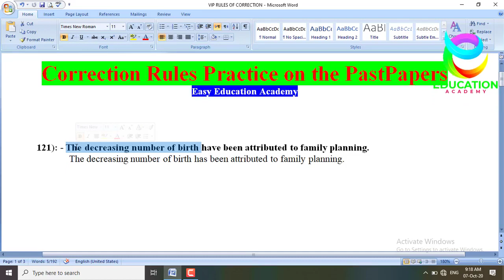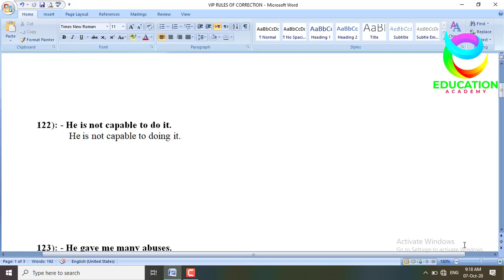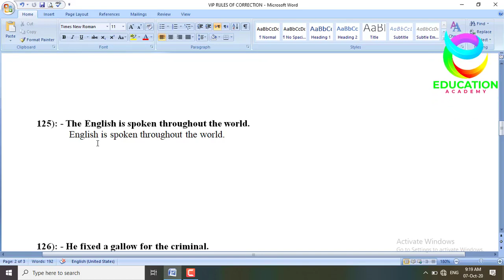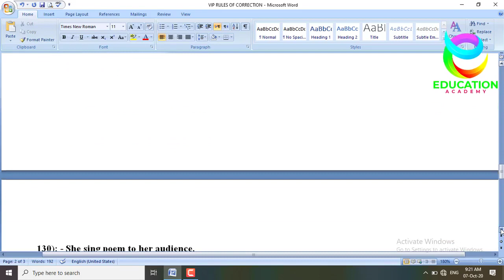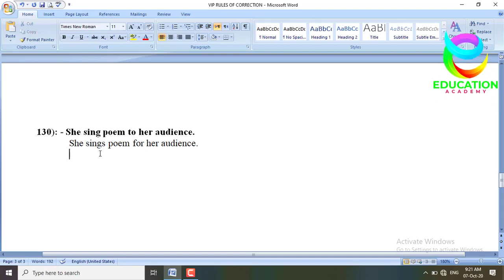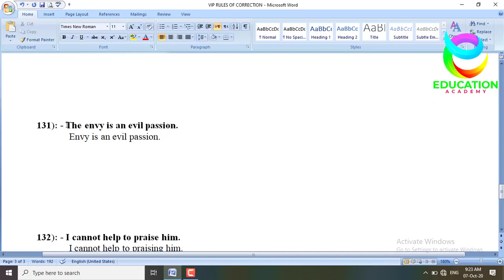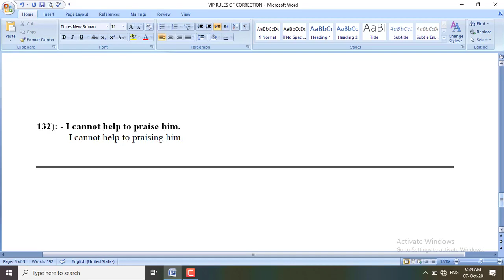Correction of Sentences for CSS,PPSC,FPSC,BABSc Sentences Correction For the Exams Preparation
Correction of Sentences for CSS,PPSC,FPSC,BA/BSc,FA/FSc,BS,ADP and many other jobs test | Sentences Correction for the Exams Preparation of CSS,PPSC,FPSC,BA/BSc,FA/FSc,BS,ADP and many other jobs test.
In this video, we will learn the Correction of Sentences for the Exams and preparation. Sentence Correction or Error Spotting is one of the most scoring areas of the verbal section in any competitive exam. In these questions, one or more sentences, with some parts of it underlined or bold, are given. You are required to check if there is an error in the sentence or in the marked parts of it. Sentence Correction is given in CSS,PPSC,FPSC,BA/BSc,FA/FSc,BS,ADP and many other jobs test .The sentences are given as tasks, each having a structural flaw. The candidate shall be asked to rewrite them with corrections.
Here are some past solved papers of CSS,PPSC,FPSC,BA/BSc,FA/FSc,BS and ADP from 2014 to 2020.
List of Some competitive Exams in Pakistan
1   AJK PSC
2   BPSC
3   CSS
4   FPSC
5   KPKPSC
6   PMS
7   PPSC
8   SPSC
9   Judiciary (Asst / Addl Public Prosecutor Exams)
10 Bank Exams  (Institute of Banking Personnel Selection)
11 ISI
12  NTS
1st-year sentences correction
2nd-year correction of sentences
3rd-year correction of sentences
4th-year correction of sentences
2nd-year English MCQs objective
1nter English correction MCQs